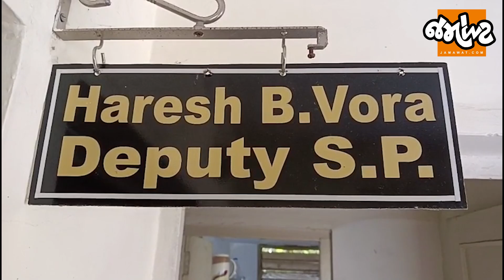ભાજપના દિગ્ગ્જ નેતા Parshottam Rupalaના P.A.ની ખોટી ઓળખ આપનાર શખ્સની ધરપકડ,